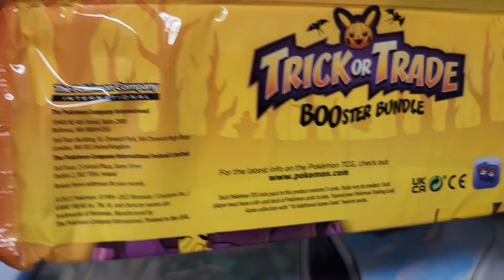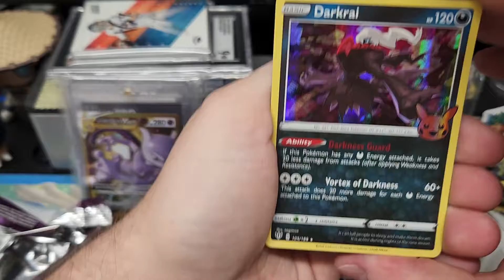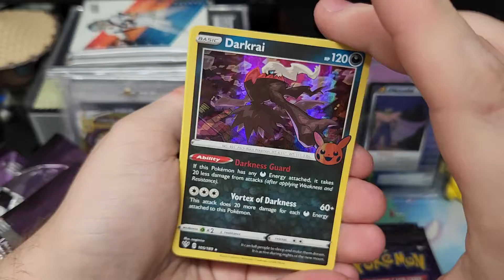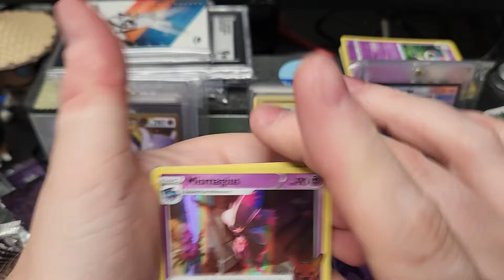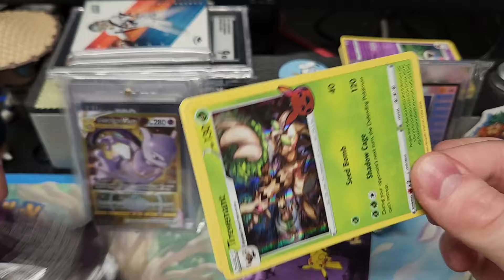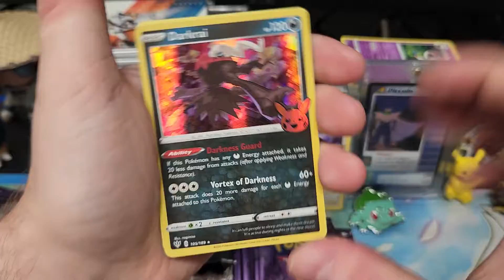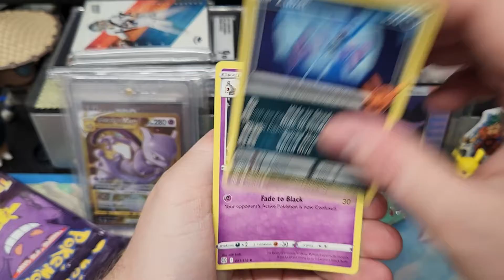Pokemon TCG Trick or Trade Bundle Break! Halloween 🎃 👻 🎃